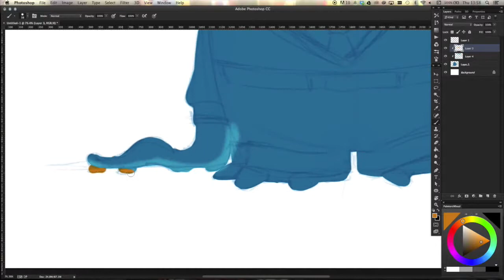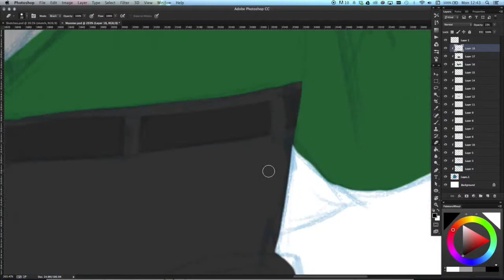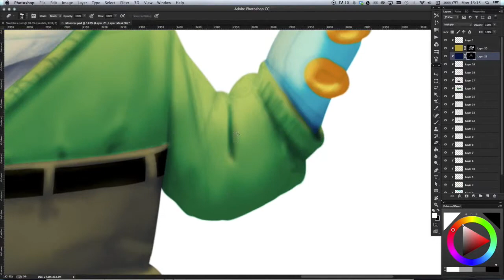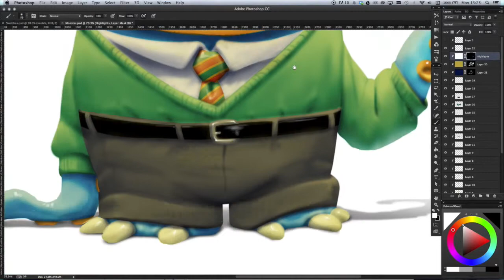Monster painting demo time lapse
A brief video showing some digital painting techniques that I commonly use.  This was produced for a recent visit I did to my old school.

Painted in Photoshop CC, Real-time painting time was just over an hour.